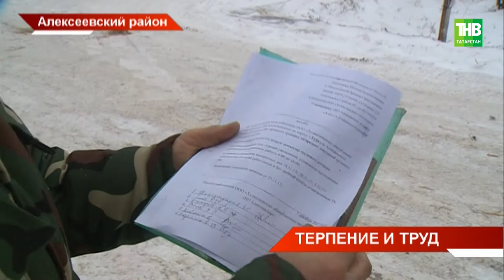Наши трудовые права нарушаются: заявление сотрудников сельхозпредприятия "Алексеевское" - ТНВ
Наши трудовые права нарушаются! С таким заявлением в трудовую инспекцию обратились сотрудники сельхозпредприятия "Алексеевское". Они жалуются на переработку, отсутствие мест отдыха и на непредоставление копий трудового договора. По их словам, все поменялось с приходом нового руководителя. Что же на предприятии происходит на самом деле?

Координаты:
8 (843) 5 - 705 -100

Таяну ноктасы. В эфире: пн, вт, ср, чт - 19:00

7 дней. В эфире: вс - 19:30, 21:30